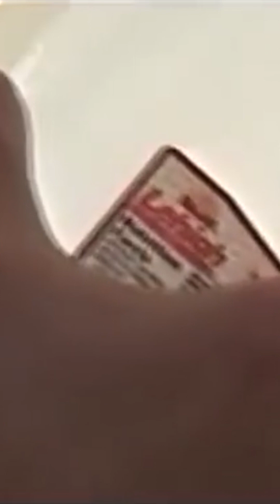CatDad Poop | TJ's Angry Dad And Old Lady Dilated Eyes! (Video Mashup)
A CatDad Poop aka. YouTube poop is a type of video mashup or edit created by remixing/editing pre-existing media sources often carrying subcultural significance into a new video for humorous, satirical, obscene, and profane—as well as annoying, confusing, or dramatic purposes. This morning I fell in love with this video and just had to do something with it. Reminded myself of my Dad and I when I was younger, always angry and yelling about something. Well anyway the idea came to me when I brought out the CatDad mask with my sons yesterday to play on the crash pad with them. Then this morning I stepped in Cat Shit. So the signs were all there, CatDad Poop instead of YouTube Poop that I still love watching to this day. Enjoy and let me know if you want more of these at random, happy Friday, Cheers!!